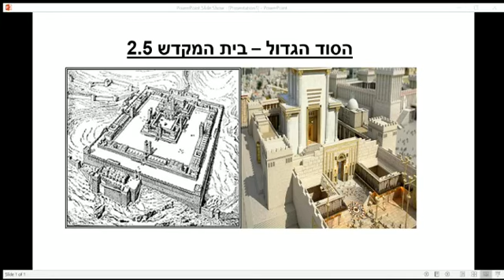לפי הרמב"ם בפירוש המשנה עלינו לבנות את בית המקדש